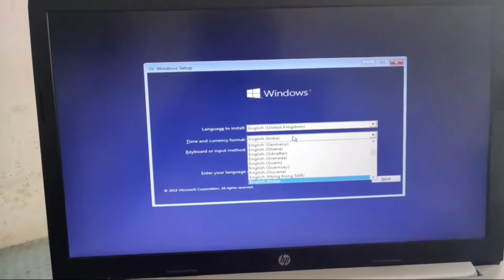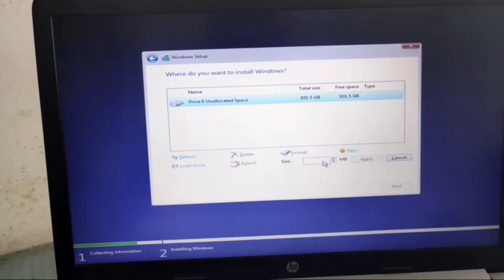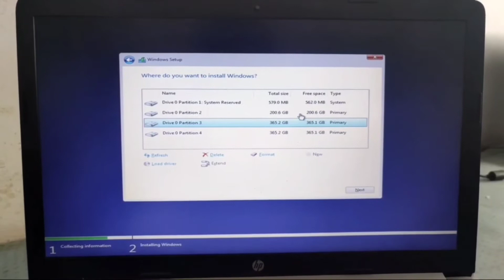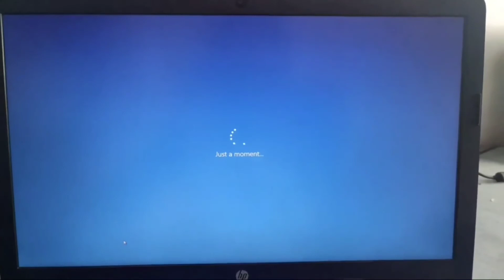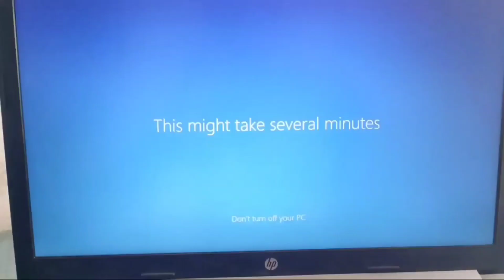How to install windows 10 | how to activate windows 10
Hi friends is video me maine bataya hai ke kaise aap Windows ko apne laptop ya desktop pe kaise install kar sakte hai step by step details.

NOTE : All content used is copyright to TechHindi,